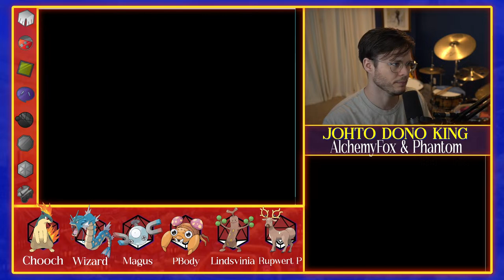Tall Grass: The Heartlocke Run - Episode 11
Join Cameron and friends on his journey across Johto! Weekly Streams every Thursday at 9pm EST

Help us hit 1k subs and 4,000 hour views to get Creator Status :)